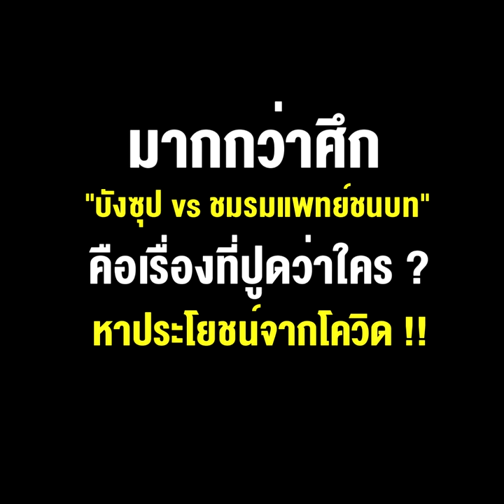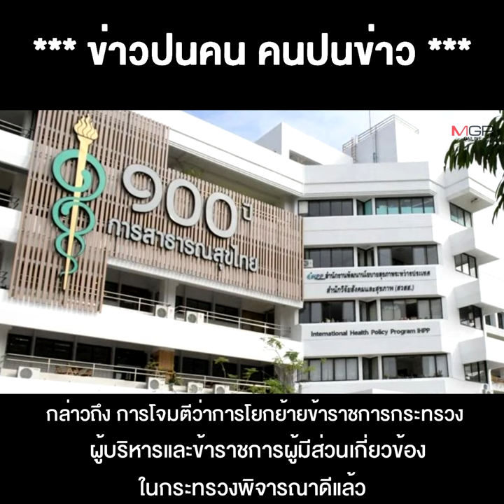มากกว่าศึก "บังซุป vs ชมรมแพทย์ชนบท” คือเรื่องที่ปูดว่าใคร ? หาประโยชน์จากโควิด !!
01/09/2022 มากกว่าศึก "บังซุป vs ชมรมแพทย์ชนบท” คือเรื่องที่ปูดว่าใคร ? หาประโยชน์จากโควิด !!
**มากกว่าศึก “บังซุป vs ชมรมแพทย์ชนบท” คือ เรื่องที่ปูดว่าใคร? หาประโยชน์จากโควิด